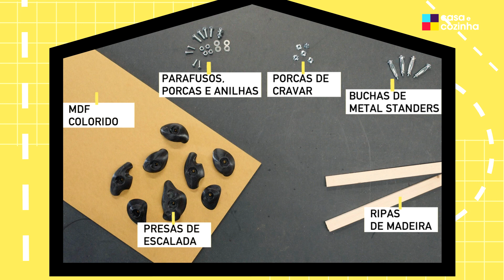Ó da Casa - Parede de escalada (EP. 7)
Não tiveste oportunidade de assistir a Ó da Casa? Não te preocupes. Descobre aqui passo a passo como fazeres uma parede de escalada para um quarto de criança!